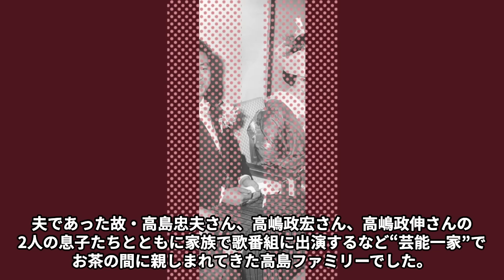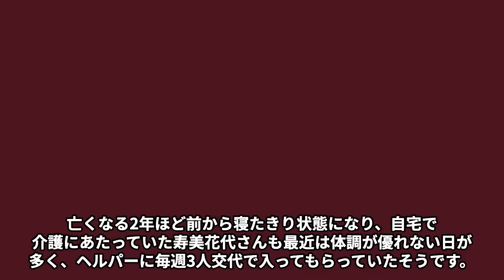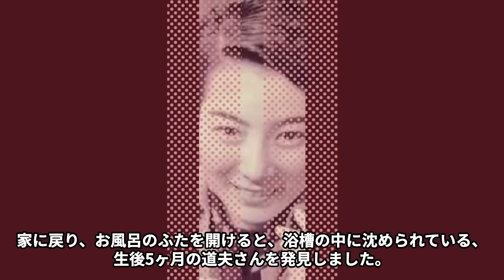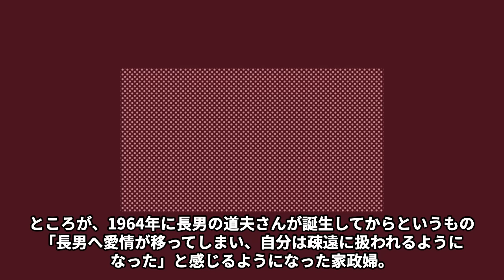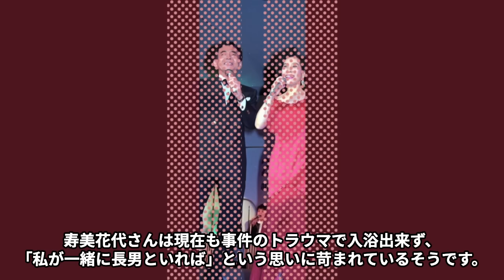寿美花代の認知症…息子の“命を奪った”家政婦の現在に言葉を失う…「新源氏物語」でも有名な女優の大豪邸を手放した理由に驚きを隠せない…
かつて宝塚で男役トップスターとして

活躍をしていた寿美花代さん。

その後は俳優として活躍をしていた寿美花代さんですが、

年齢を重ねた現在はどのように生活しているのでしょうか。

寿美花代さんは、本名を「高嶋節子」と言い、

1932 年 2 月 6 日生まれ、兵庫県西宮市の出身です。

今回は寿美花代さんの認知症の噂や息子の“命を奪った”家政婦の現在

大豪邸を手放した理由などについてご紹介します。